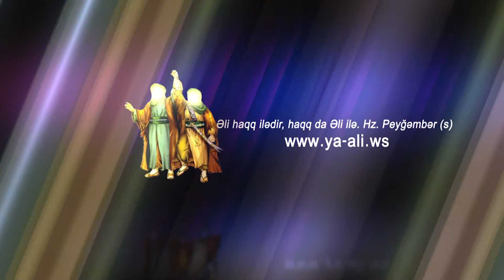Furugi aga | استاد فروغی | Ramazan ayinin moizeleri | 2016 | 9